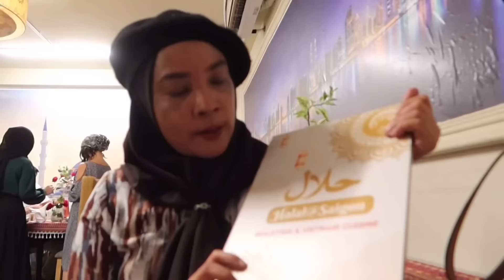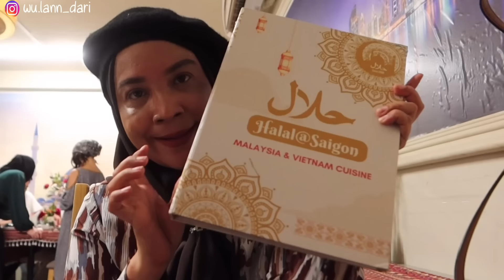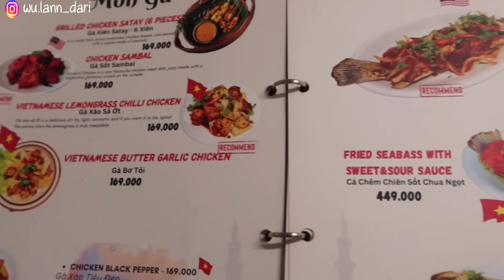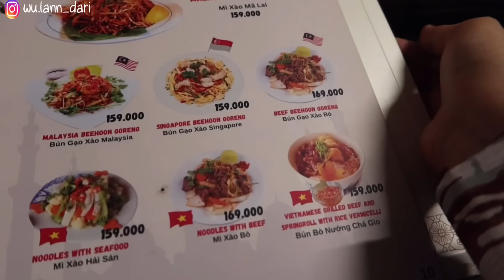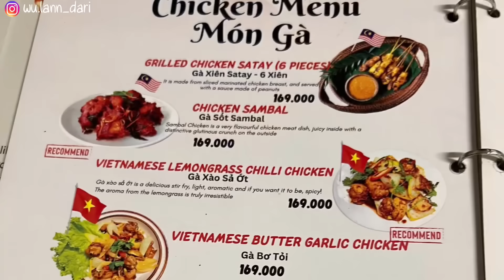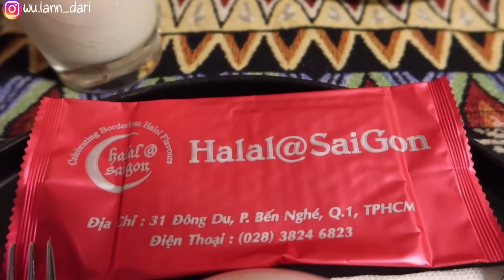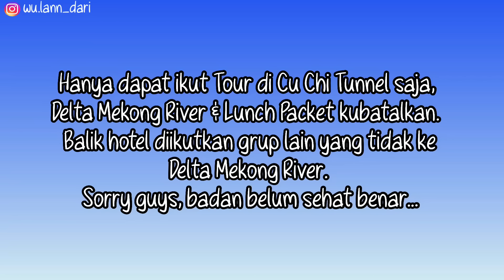BERBURU MAKANAN HALAL DI SAIGON VIETNAM